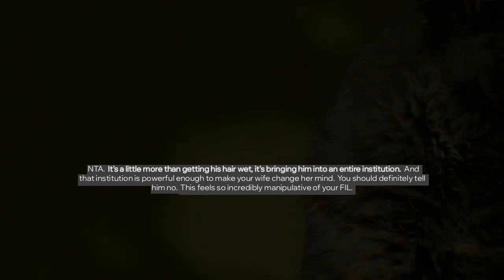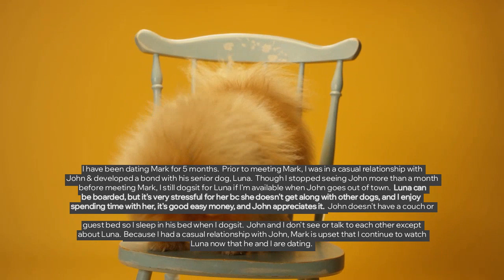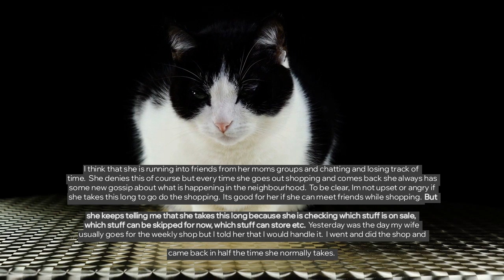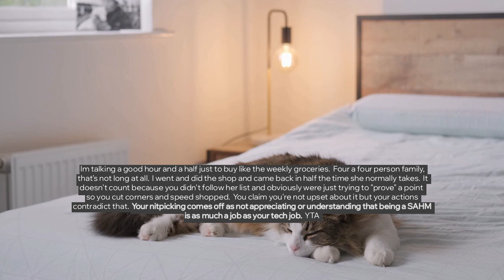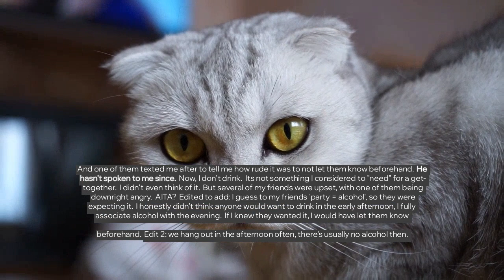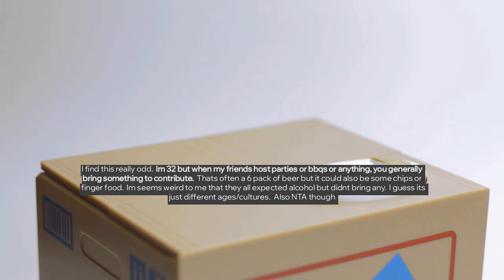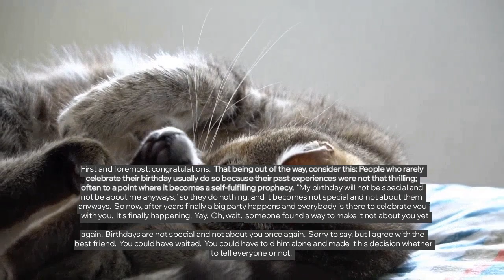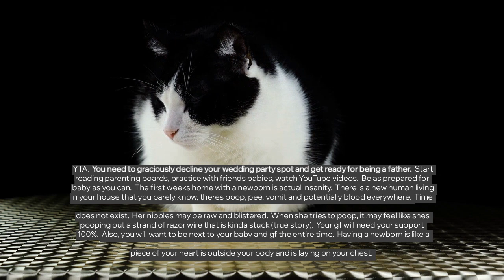r/AITA 🤔 AITA FOR NOT GRANTING MY FATHER-IN-LAW'S LAST WISH? - Reddit Stories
Reddit rSlash Reddit Stories r amithejerk? where AITA for not granting my father-in-law's dying wish of getting my son baptized? ** AITA for refusing to stop dogsitting for my ex ** AITA for doing the shopping faster than my wife? ** AITA for not telling my friends my party won't have alcohol? ** AITA for outshining my husband at his birthday party by announcing my pregnancy? ** AITA for going to my best friends wedding 2 weeks after my girlfriend gives birth?

Story 1 00:00
Story 2 03:15
Story 3 06:47
Story 4 11:39
Story 5 14:54
Story 6 18:34